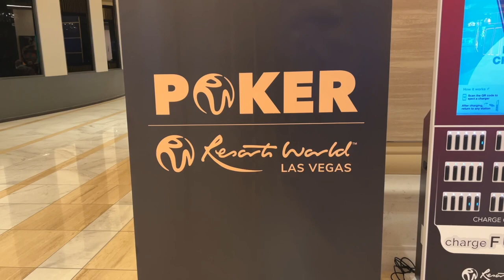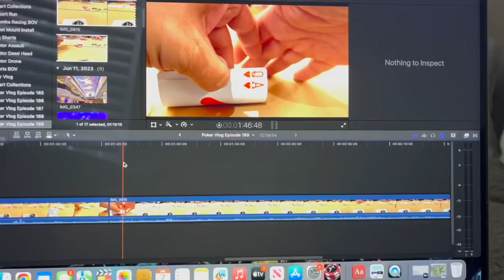Poker Vlog Nightmare: Burning my Entire Stack 💥🔥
Torched my whole stack ...haters will love this poker vlog

Address for your Lovely letters :
Tony G
1003 N Kresson st